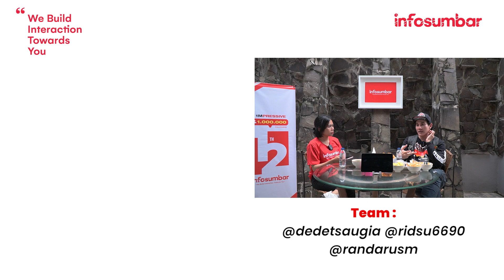VINO G BASTIAN BERDARAH MINANG, PEMERAN FILM BUYA HAMKA DAN HOBI NAIK VESPA